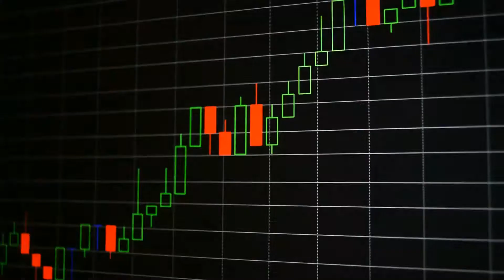Interest Rate Fears Weigh On US Stocks